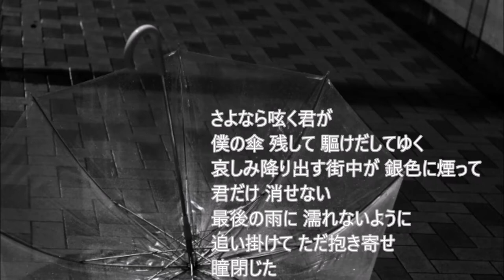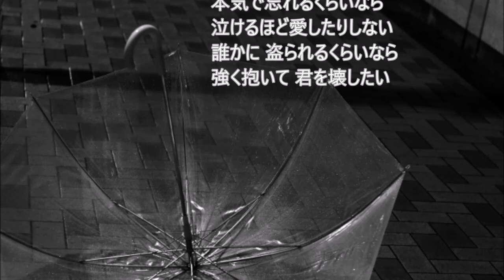最後の雨 / cover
梅雨の季節、雨シリーズとして、雨にちなんだ歌で、中西保志さんの「最後の雨」を歌ってみました♪
　　　　　　　　　　　　　　　　　　　　　　　　cover（tanto man）

 唄 　中西保志
作詞：夏目純、作曲：都志見隆、編曲：富田素弘

オケは「karaTube」より拝借させていただきました。

写真は「photoAC」より拝借させていただきました。